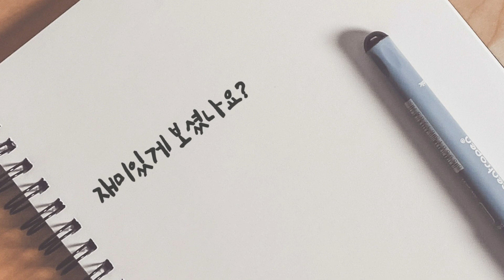매니아님다육이 창과창금정리 45000원 분채 무료배송